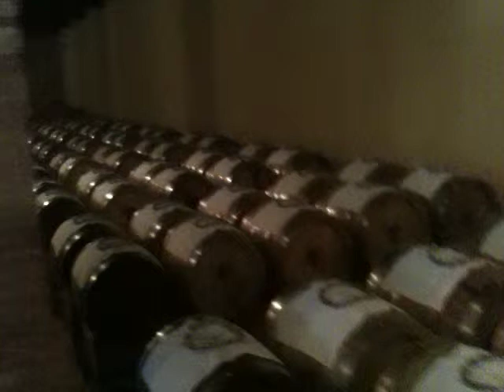Balsamic vinegar cellar in Banfi Estate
Private Tuscany Tours is a series of professionals in the field of vehicle hire with driver that has been operating in Italy for over 30 years. The members of Private Tuscany Tours are the most qualified vehicle with driver hiring firms in Tuscany and in Italy in general, besides tourist guides and tourist assistants.
Our purpose is to make your holiday or business trip more enjoyable, interesting and as productive as possible from every point of view due to qualified personnel (drivers, tourist guides and tourist assistants) who will help you to make the most of the time you spend in our country.
PTT offers Tours, Transfers, services for Weddings and Conferences with cars, minivans, minibuses and buses with drivers. It covers the whole of Tuscany but also Italy in general, directly and indirectly with collaborators all over the country. The drivers are extremely professional and discreet.